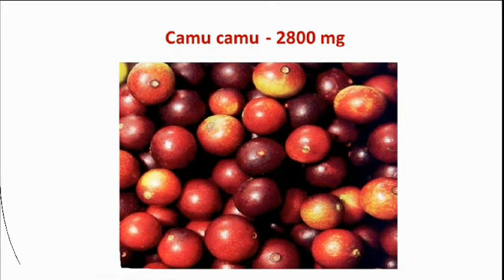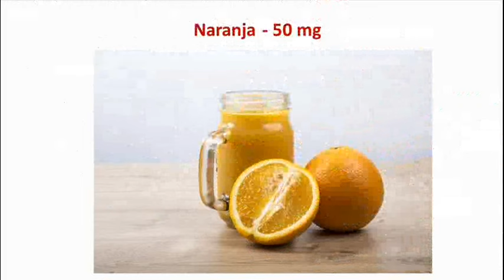Frutas y Verduras con Más Vitamina C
Las frutas y verduras que contienen vitamina C son alimentos realmente importantes para nuestro cuerpo, ya que numerosas virtudes por ser alimentos naturales ricos en fibra, minerales y varias vitaminas, hay que añadir su contenido de una vitamina tan vital como el ácido ascórbico.
Frutas y verduras con mas vitamina c
Las frutas y verduras ricas en vitamina C deberían estar incorporadas siempre en nuestra dieta diaria, no sólo porque son fuente abundante de ella sino también por el resto de propiedades. Debemos tener en cuenta qué alimentos de esta clase está disponibles en nuestra región y la forma de utilizarlos.
La vitamina C es la encargada de absorber el colágeno, un componente importante para los vasos sanguíneos, los ligamentos, los tendones y los huesos. También absorbe el neurotransmisor norepinefrina, la carnitina vital  para transportar la grasa a las células, y está trata del metabolismo del colesterol a ácidos biliares. Por si fuera poco, la vitamina C es un antioxidante y es capaz de regenerar otros antioxidantes como la vitamina E.

Temas relacionados:
alimentos que contengan vitamina d
alimentos ricos en vitamina e
frutas con vitamina a
vitamina c